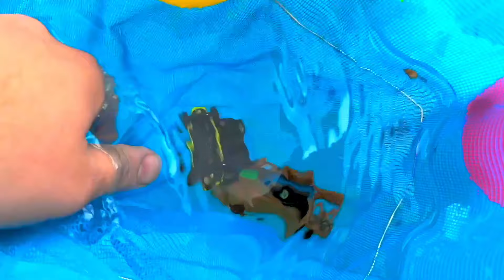Looking for Disney Pixar Cars On the Rocky Road : Lightning McQueen, Mater, Dinoco McQueen, Mack